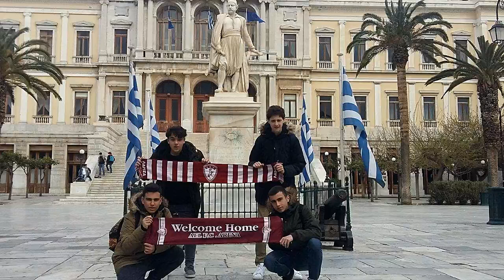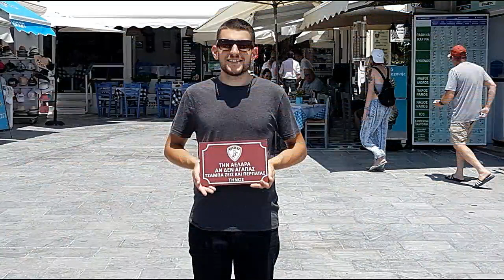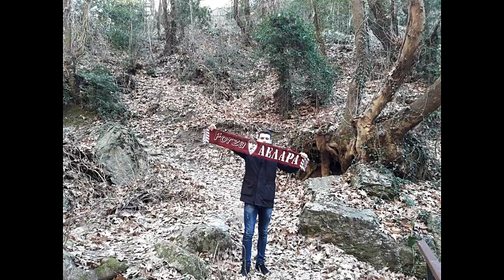Περήφανοι για την ΑΕΛ οι φίλοι της, την κουβαλούν παντού στην Ελλάδα μαζί τους!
Επιχείρηση ΑΕΛ!  ΑΕΛ παντού!